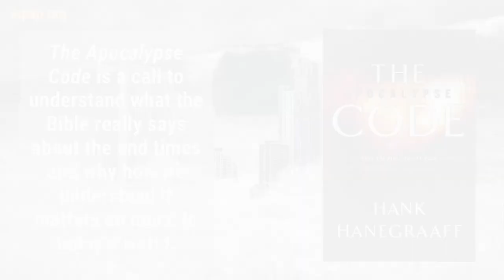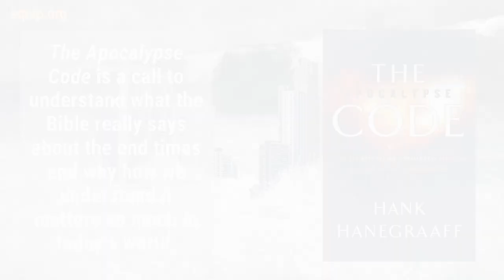Jonathan Cahn: Selling Fear & Sensationalistic Claims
✅ To learn more get Hank's book "The Apocalypse Code: Find Out What the Bible Really Says about the End Times and Why It Matters Today" on Amazon

Hank Hanegraaff, the host of the Bible Answer Man broadcast, talks about Jonathan Cahn, author of "The Harbinger, The Mystery of the Shemitah, The Paradigm" and now "The Harbinger II: The Return" who claims that there is a mystery to be revealed in our time through his prophetic powers—a mystery behind major world events, particularly those affecting America. Cahn alone has figured out their mystery and pattern—his claim is that such events constitute or portend modern divine judgments, just as calamitous events in ancient Israel’s history were divine judgments for sin. The first thing we ought to note when reading these kinds of claims is that Cahn is a master of the selling of fear. It’s a financial bonanza for anyone who does it well. The real tragedy is not that men like Jonathan Cahn are using current events as the pretext for selling fear, the real tragedy is that their messages and manuscripts are now being promoted by mainstream ministers and ministries. We need to commit ourselves to develop the necessary skills to discern wheat from chaff and heat from light. If we do, the next time we face the selling and subjectivism of Christian sensationalists, Christians will be unified around truth rather than divided by error.